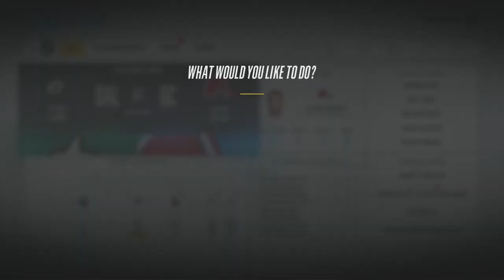STARTING THE REGULAR SEASON! - NHL 18 Franchise Mode (3)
The new look Quebec Nordiques take on the start of the regular season.

Livestreams Here!

Also here's a link to all the social stuff.